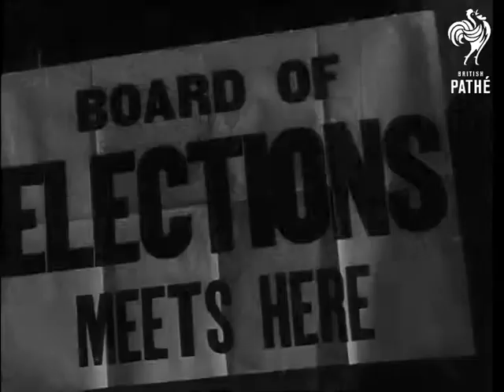Truman Voting (1940)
Unissued / unused material.  1947?

Presidential elections in United States of America (USA).

Various shots of President Harry Truman walking in Independence, Missouri and shaking hands with a storekeeper and some children.

Various shots Henry Wallace campaigning for Democrats and addressing a huge crowd in New York.

M/S people queuing outside the polling booth.  M/S door of the office of the PAC (National Citizens Political Action Committee), CIO entering to the despatch room.

C/U President Truman and daughter Margaret casting their votes.  M/S Governor Lehman entering polling booth.  Mr. and Mrs T. Dewey voting (Dewey is re-elected Governor of New York).  C/U Senator James Mead after his first political defeat.  M/S Henry Cabot Lodge and wife placing their votes into the ballot box.

C/U David L. Walsh after his defeat at the election.  M/S Hugh B. Mitchell signing his register and entering polling booth.  Various shots Harry P. Cain being congratulated by friends.  L/S people inside Democratic Party HQ in Washington DC looking very dejected as the polling returns come in and are posted up. Various shots Will Rogers Jnr. and James Roosevelt (son of FDR).

M/S William F. Knowland with family at home reading election results from newspaper.   Various shots Governor Earl Warren seated at desk.  L/S Senator Bricker of Ohio speaking to large meeting.  Joe Martin, Republican Party Chairman.  Various shots Thomas Dewey with Senator Irving Ives.

 FILM ID:2347.14